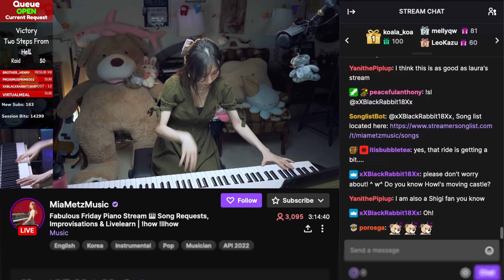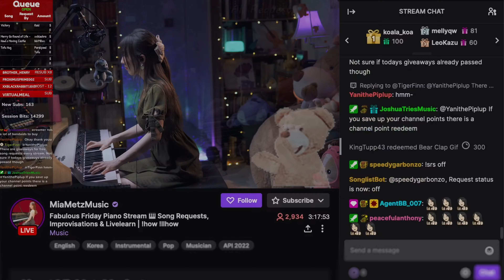Victory- Two Steps from Hell | EPIC Piano Cover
This song Victory from Two Steps from Hell is such a passionate and epic song. I take it faster than the original tempo as I find it suitable for piano and more passionate.
I hope you enjoy listening to this performance!

Hello! My name is Mia. I am a professional pianist, piano teacher, and a board certified music therapist based in US.

I have been playing piano for over 20 years and I have perfect pitch. My educational background include B.A. and M.M in Piano Performance and M.M in Music Therapy.

I sing and play guitar occasionally during the stream as well! My favorite thing to do in music is improvising on the piano.

I recently joined YouTube and Twitch Streams due to limited professional opportunities in music last year. I am so glad to be able share my music with people and to get to know so many wonderful people!

My sincere hope is that I can be a positive influence and bring joy and peace to people through my music.